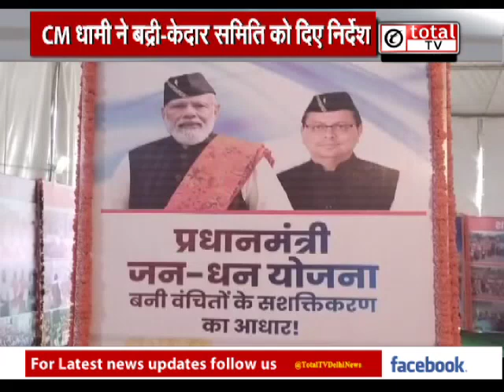दिल्ली में केदारनाथ मंदिर निर्माण पर सियासत, CM धामी ने समिति को दिए निर्देश